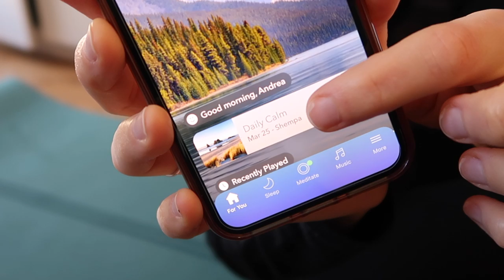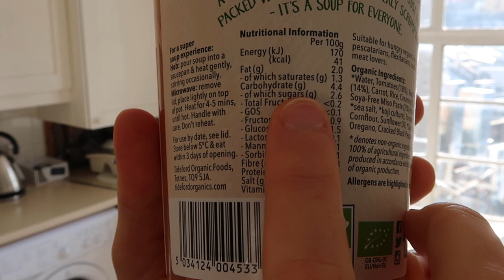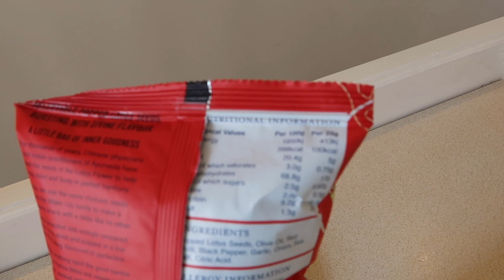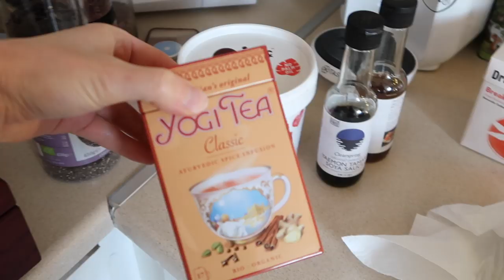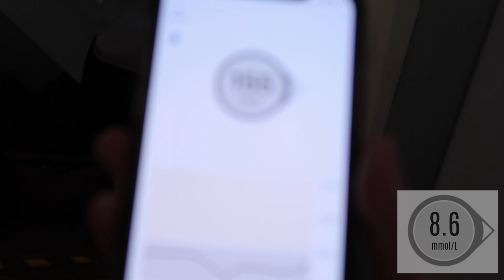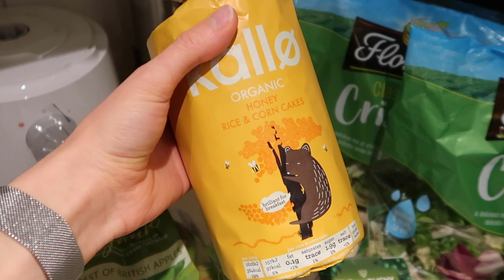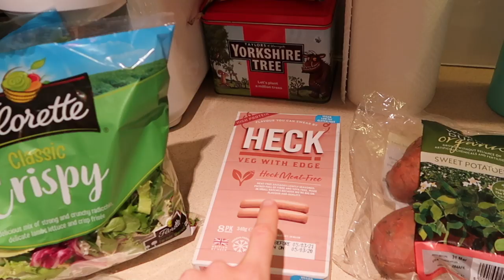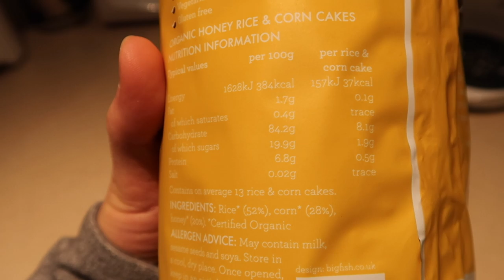A Day in My Life with Type 1 Diabetes : Self-Isolation Edition | She's Diabetic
Come with me, myself and I on a day in my life with T1D - self-isolation style! I'm not sure this is at all intriguing content, in fact I'm pretty sure it is not, but if you're curious as to what I'm getting up to in quarantine, eating, carb counting, watching, and even a little grocery haul - then check it out!

Stay safe, healthy and happy everyone - we will get through this together!

☆ MUSIC ☆
Billy in the Lowground (Nat Keefe & Hot Buttered Rum)
Patent Doll (Freedom Trail Studio)